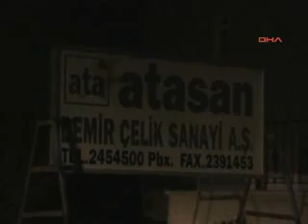Balikesirspor Futbolcusu Emre kazada öldü